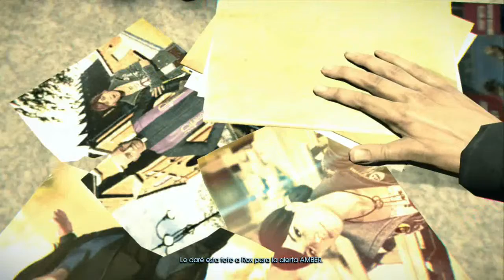MURDERED SOUL SUSPECT PARTE # 2